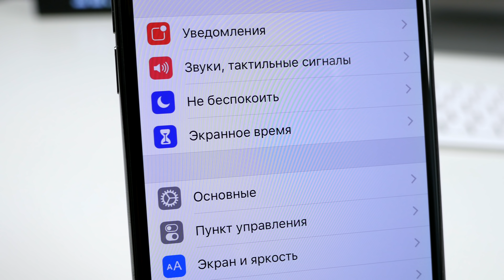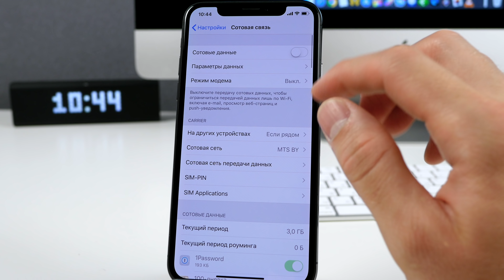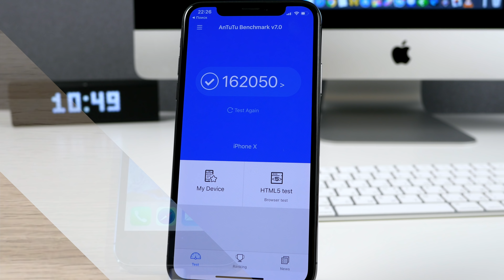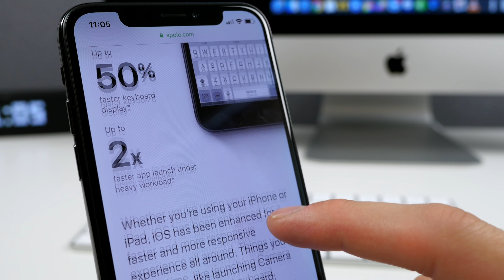Самый полный обзор iOS 12 beta 2. Apple работает. Молодцы!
Самый полный, качественный и информативный обзор iOS 12 beta 2 для iPhone, iPod touch и iPad во всем русскоязычном YouTube! Расскажу о новых функция и фишках, исправленных и добавленных багах, о том как быстро работает прошивка, стоит ли обновляться и когда финальный релиз.

📷Наш Instagram с крутыми новостями о мире Apple и не только

🎼 Трек-лист:
Play (Late Youngin Remix) (Instrumental Version) - Sebastian Forslund
Turn The Page (SLCT Remix) (Instrumental Version) - Matt Sierra